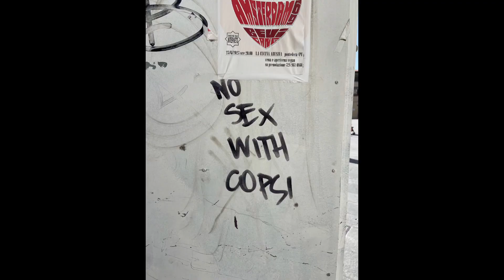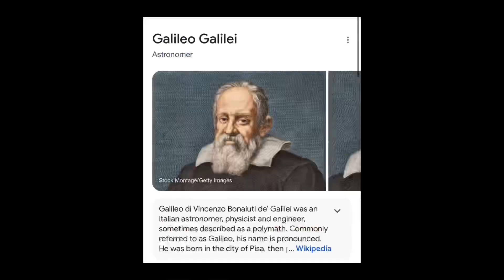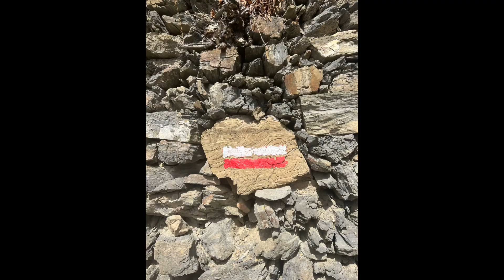Italy trip part 2